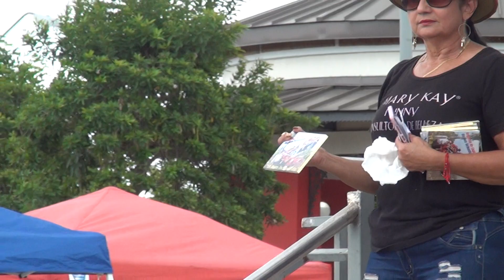Orquesta de Cuatro de San Sebastian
Presentacion en Festival de Juegos Tipicos Rincon P.R.